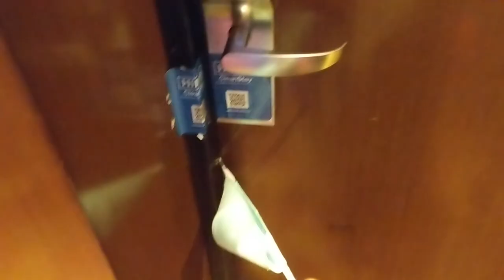Gujju Sisters in Jaipur VLOG-58 exploring, shopping, Bashing people on wasting food and more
Hey Wanders,
Hope you all are doing good here I am back with yet another new vlog we are in Jaipur the pInk city of INDIA.